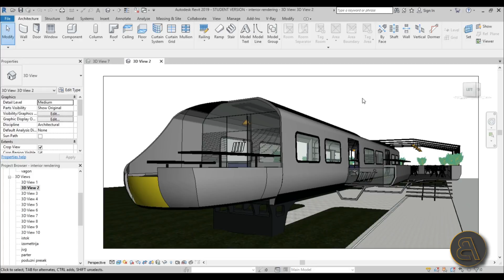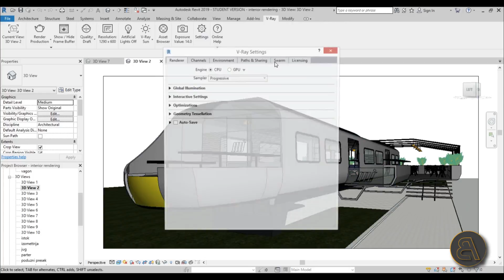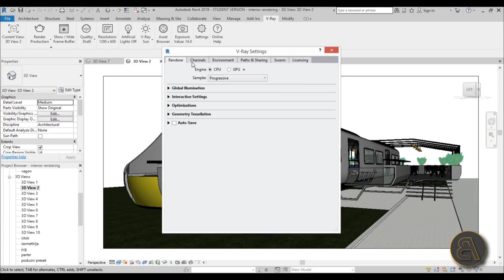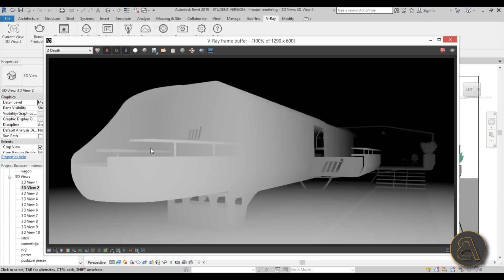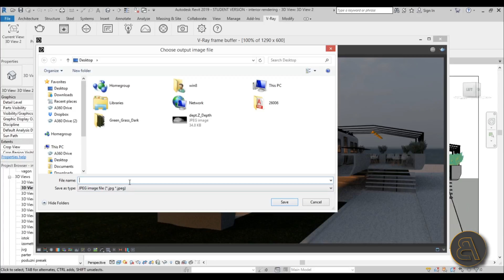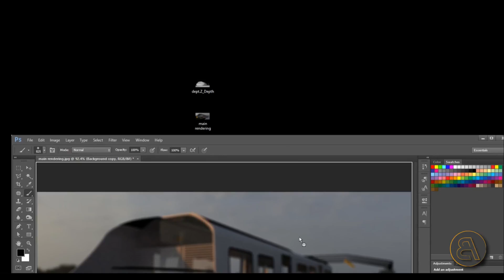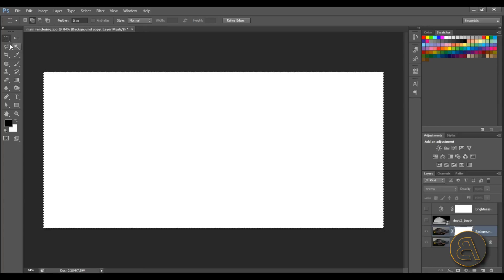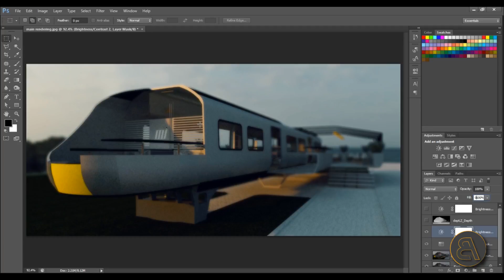COOL Dept of Field Rendering with Vray for Revit Tutorial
In this tutorial I show you how to get a Dept of Field Rendering Effect using Vray 3.8 for Revit.

Additional Tags:  Vray,, Dept of Field, Dept, of, Field, photoshop, architecture, family, Structural, Beam, Column, Beam System, Light, family, family editor, street light, Revit, Architecture, House, Reference Plane, Detail Line, Floor,, BIM, Building Information Modeling. Building, Roof, Roof by element, Roof by extrusion, How to model a roof in revit, Revit City, Revit 2018, Revit Turorials, Revit 2017, Revit Autodesk, Revit Architecture 2017, Revit Array, Render, AutoCAD, How to model in Revit, learn Revit, Revit Biginner tutorial, Revit tutorial for Beginner, Revit MEP, Revit Structure